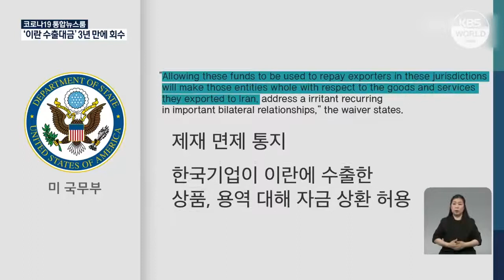米、イランから韓国への支払い許可 韓国企業7000万ドル回収 | KBS NEWS 210715